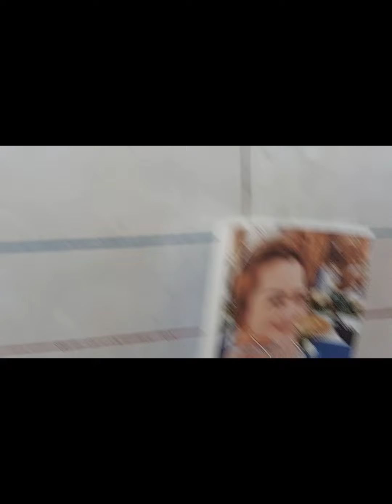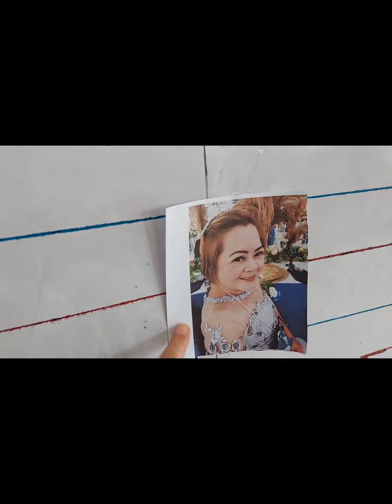Celebrating Teachers' Day with my pupils | Annie DM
New Day, new Vlog! ☀